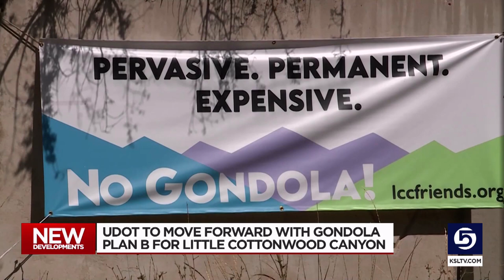UDOT picks Gondola Alternative B for Little Cottonwood Canyon transit solution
The Utah Department of Transportation says it will move forward with plans to build a gondola to improve transportation in Little Cottonwood Canyon.